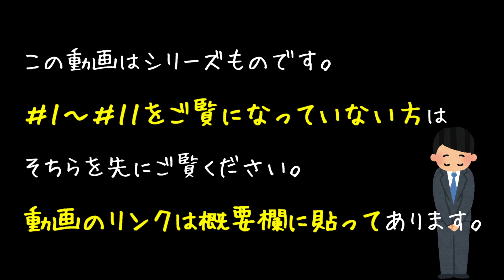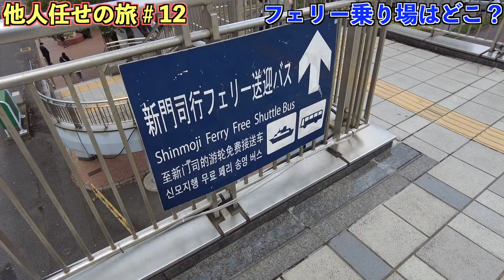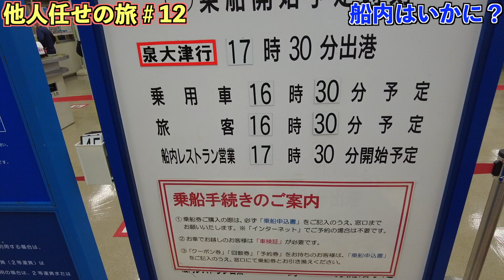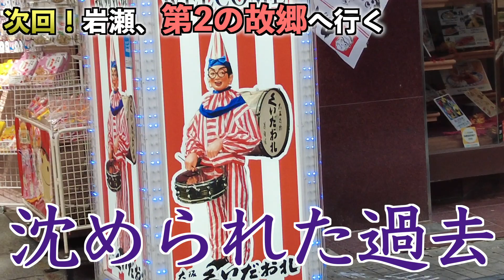【#12】小倉駅で話しかけた人に大阪へ行けと言われたので行きます！阪九フェリーに乗って新門司港から泉大津港のルートで大阪へ行く他人任せの旅。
動画のリンク⬇︎

この動画は「自分で行き先を決めてはいけない」というルールで旅をする企画です。旅先で誰かに話しかけて行き先を決めてもらってそこへ行き、次の場所でまた誰かに話しかけて旅をしていくという内容となります。

次の行き先を他人に委ねるというワクワク・ドキドキ感を味わうバラエティー番組としての楽しみ方があります。
その他にも、話しかけた方は多くの場合、おすすめの観光スポットを教えてくださるので、この動画は「日本人が選ぶおすすめ観光スポットをまとめました」という動画でもあり、旅行が好きな方には旅先を選ぶ際の参考にしていただけると思います。

コロナの状況次第では行き先に海外を含めますので、今後の展開を楽しみにしていただけると幸いです。